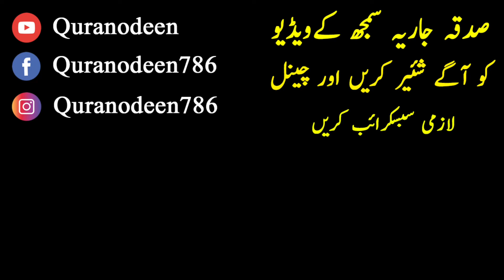Golden Words Change Your Life - Khobsort Alfaz Jo Dil Ko Cho Jayen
Asalam O Alaikum , Golden Words Change Your Life - Khobsort Alfaz Jo Dil Ko Cho Jayen

Chup Kar Karne Waly Gunhao Ka Anjam - Akely Main Ye Gunha Hargiz Na Karen - Gunha Ki Saza

Zaqat Ke Masail Part 2 - Zakat Kin Logo Par Jaiz Hai - Zakat Ka Haq Kis Par Hai Complete Video 2